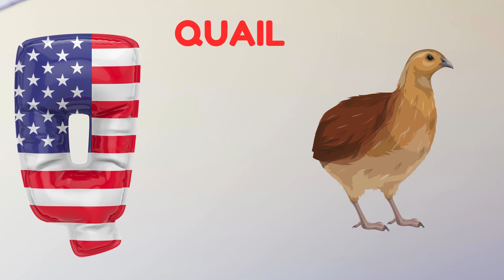Abc Song | Abc Phonics Song For Toddlers | Alphabet Song for Kids | A for Apple | Nursery Rhymes